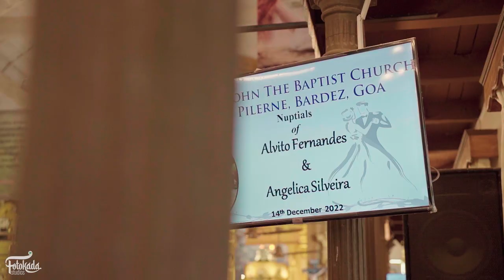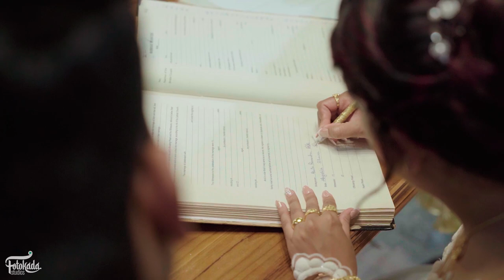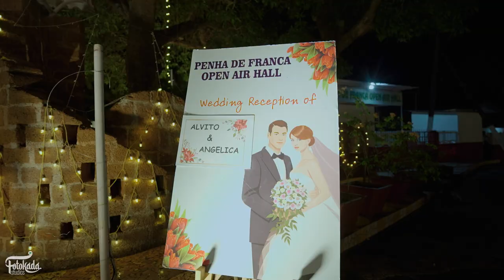A+A shortfilm | Christian wedding | Goa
Shammi Sayyed Photography has a simple philosophy - We like to infuse your weddings, events, photoshoots and visual stories with enthusiasm and passion. You will have gauged that from our photography and films. There are aspects within and around the location, the people, guests, the occasion, the colors, contours, and many tangibles & intangible that enhance visual stories. We will find those and use them creatively in our work.
What makes our style so special is how we use and mix a given environment, equipment, settings, and many visual factors.
We offer Services for:
Weddings Photography and Cinematography, Pre-wedding Photoshoot and  Cinematic videos.